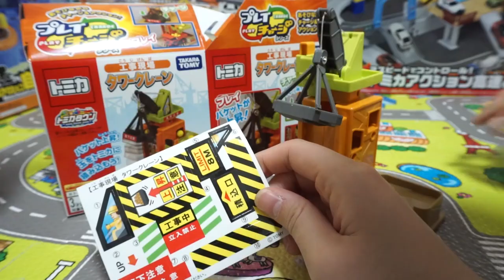トミカタウン工事現場タワークレーン☆電池を使わないオモチャ☆子供向け働く車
【今回の動画に登場するオモチャです】

いつも動画をご視聴くださり、ありがとうございます。
2019年もどうぞよろしくお願いします。

『日本語アニメーション｜ぽよぽよチャンネル』
ぽよぽよチャンネルでは、幼児、子供向けの日本語知育アニメや知育動画を作っています。是非ご家族で楽しんでいただけたら嬉しいです。
『Japanese animation｜poyopoyo channel』